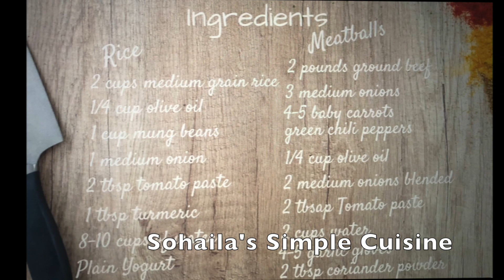Kichiri Quroot (کچری‌ قروت)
Ingredients
Rice
2 cups medium grain rice
¼ cup olive oil
1 cup mung beans
1 medium onion
2 tbsp tomato paste
1 tbsp turmeric
8-19 cups water
Plain yogurt

Meatballs
2 pounds ground beef
3 medium onions
4-5 bay carrots
Green chili peppers
¼ cup olive oil
2 medium onions (blended)
2 tbsp tomato paste
2 cups water
405 garlic gloves
2 tbsp ground coriander